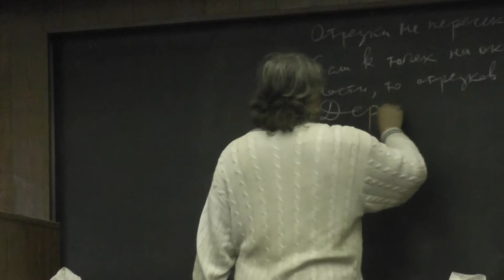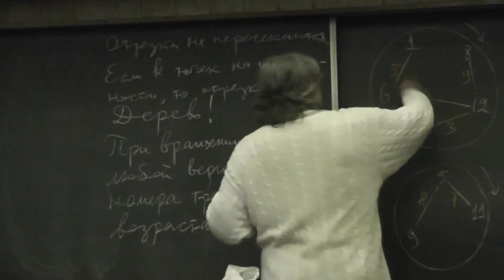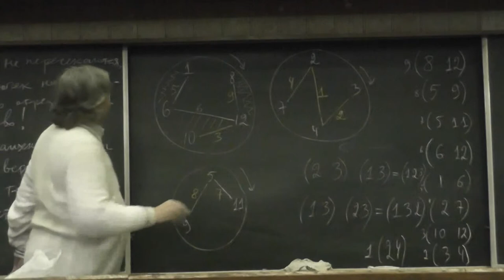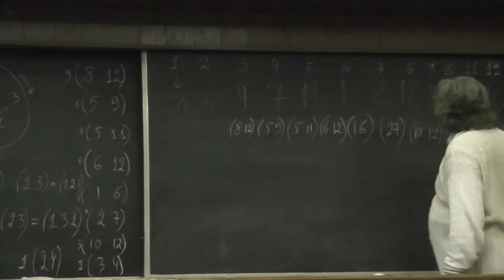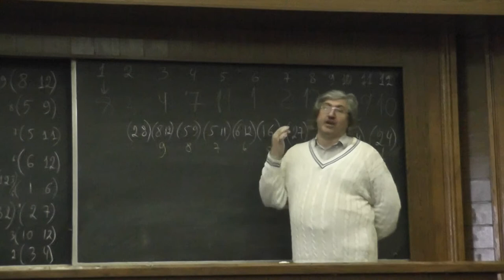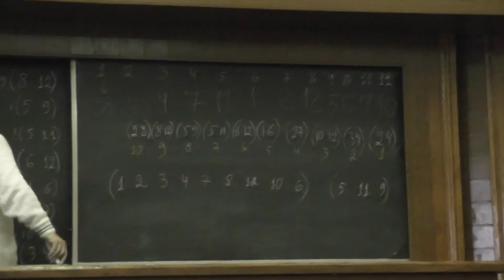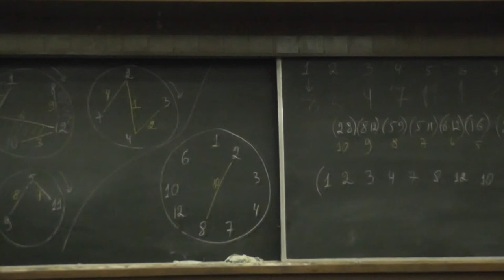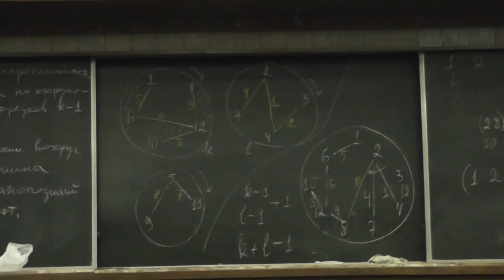152 Дерево транспозиций, вписанное в цикл